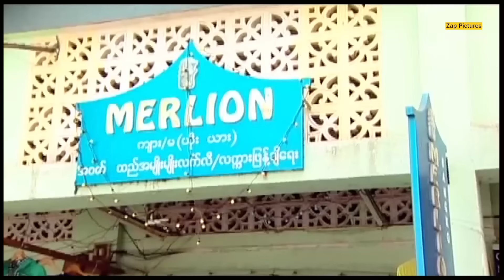လောင်မီးကျတဲ့ဘဝ (ဂျွန်ကို - အောင်ခိုင် - ခင်မို့မို့အေး) ၊ Zappictures ၊ မြန်မာဇာတ်ကားသစ်များ ၊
ရုပ်ရှင်များ၊ ဗီဒီယိုများ၊ ဇာတ်လမ်းတိုများ၊ ရယ်စရာမောစရာဟာသတိုများ၊
Zap Pictures Youtube Channel မှ အခမဲ့ ဖန်တီးတင်ဆက်ပြသမည်ဖြစ်ပါသည်။

အထူးထာဝရ ကျေးဇူးတင်နေမှာပါ၊၊

အထူးသတိပေးလိုသည်မှာ ...
Zap Pictures Youtube Channel မှ တင်ဆက်ပြသသော
ရုပ်ရှင်/ဗီဒီယိုများကို တစိတ်တဒေသဖြစ်စေ၊ တကားလုံးဖြစ်စေ ကူးယူပြီး
Facebook, Telegram,Youtube, Social media များပေါ်တွင်
အပျော်သဘောဖြစ်စေ၊ ရည်ရွယ်ချက်ရှိရှိဖြစ်စေ၊ ကူးယူပြသပါက
ခိုးယူခြင်းမြောက်ပါသဖြင့် တည်ဆဲဥပဒေများအရ အရေးယူနိုင်ပြီး
မိမိတို့အကောင့်များလဲပျက်စီးစေနိုင်ပါကြောင်း အထူးသတိပေးလိုပါသည်၊၊
myanmar movie
myanmar movie full 2023
myanmar movie 2022 new
မြန်မာဇာတ်ကားသစ်များ 2021
မြန်မာဇာတ်ကားသစ်များ 2020